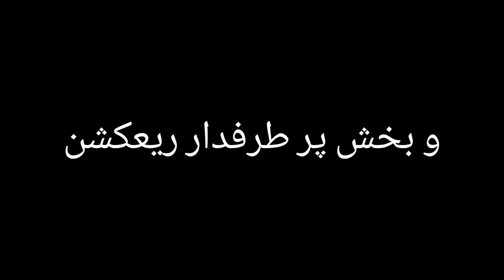MyAjjussi Part37 Teaser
پیشنمایش پارت ۳۷ فیکشن آقای من🥀